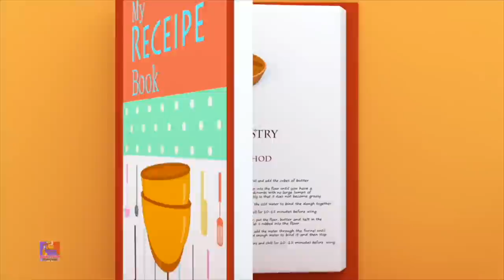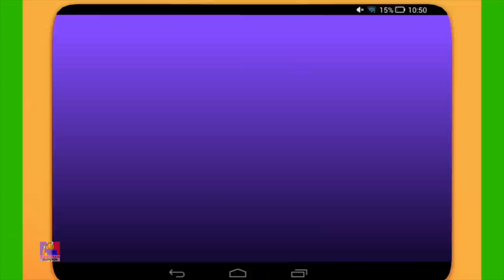Cinq petites formes | Dessins animés | Chant des formes | Bob The Train Française | Comptines bébé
Cinq petites formes par Bob le train - Le canal des comptines pour les enfants de la maternelle. Ces chansons pour enfants sont parfaites pour apprendre les alphabets, les nombres, les formes, les couleurs et bien plus encore. Nous sommes un guichet unique pour vos enfants pour apprendre les nombreuses joies des comptines.